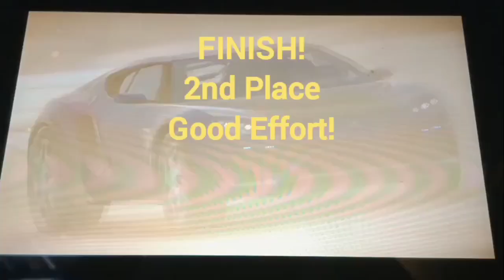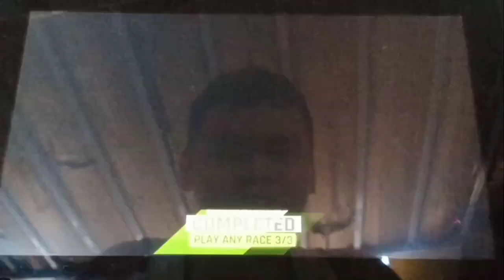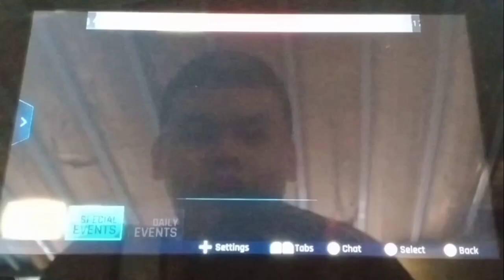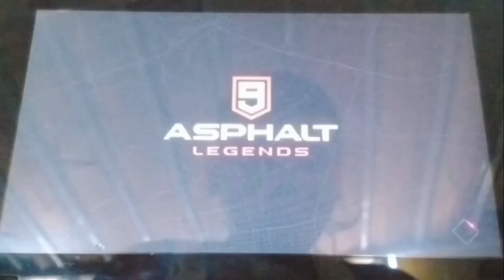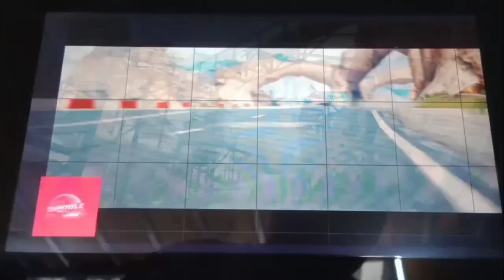(PLEASE BE CAREFUL OUT THERE!) Let's Play Asphalt 9 Legends S3 Part 99 - 100